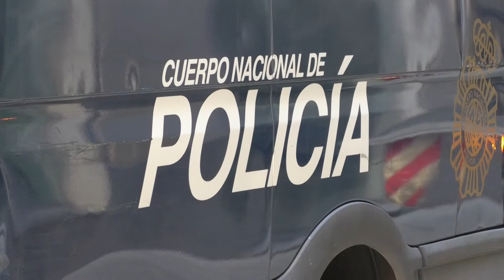SUCESOS: Condenado a 8 años de cárcel por abusar de sus hermanas, menores de edad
Un joven de 24 años y nacionalidad siria ha sido condenado por la Audiencia de Alicante a una pena total de 8 años de prisión por abusar sexualmente de sus dos hermanas, menores de edad.

El acusado aprovechó su relación de parentesco con las víctimas, de 12 y 9 años, respectivamente, para satisfacer sus deseos sexuales.

Los hechos tuvieron lugar en verano de 2018 en el domicilio en el que el procesado convivía junto a su madre y las dos víctimas, situado en la ciudad de Alicante.